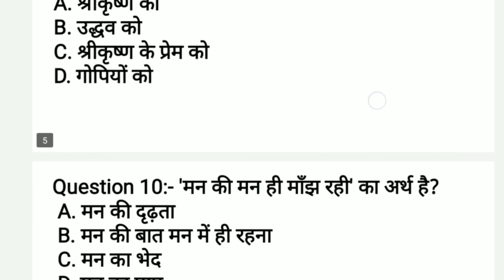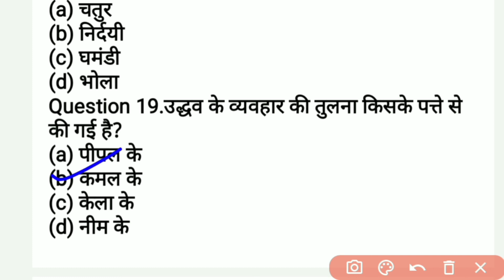Surdas ke pad (सूरदास के पद) class 10 mcq questions term 1 cbse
Surdas Ke Pad MCQ Class 10 | Class 10 Hindi Surdas Ke Pad MCQ | सूरदास के पद Class 10 MCQ